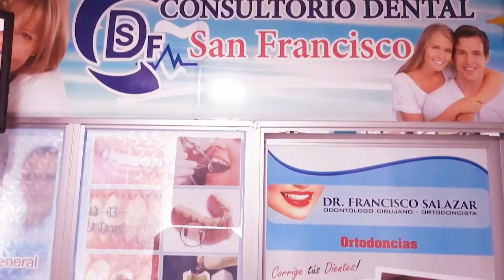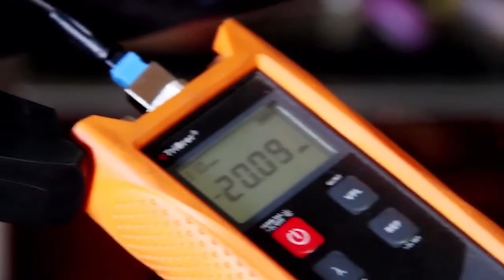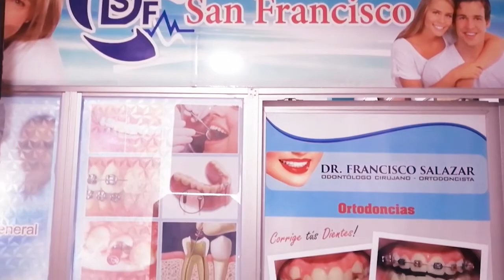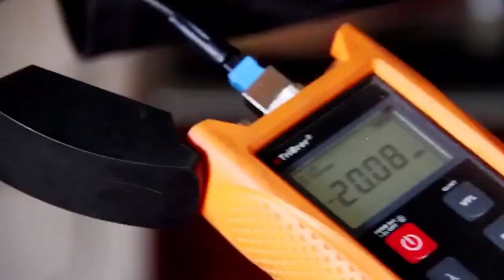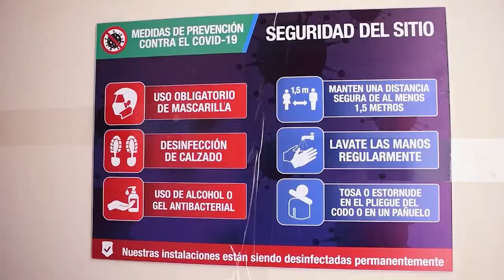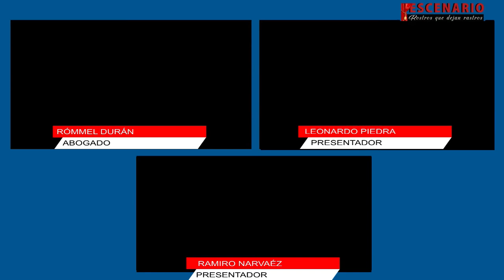𝗘𝘀𝗰𝗲𝗻𝗮𝗿𝗶𝗼 » " 𝗥𝗼𝘀𝘁𝗿𝗼𝘀 𝗾𝘂𝗲 𝗱𝗲𝗷𝗮𝗻 𝗥𝗮𝘀𝘁𝗿𝗼s". Rómmel Durán "Abogado”.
Invitado.Rómmel Durán "Abogado”.
Presentadores
*Ramiro Narváez
*Leonardo Piedra.